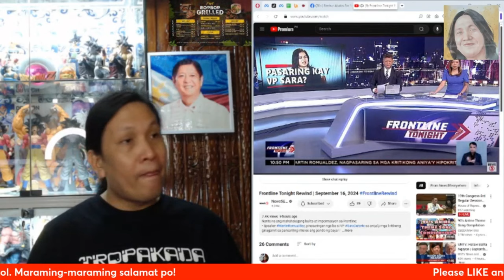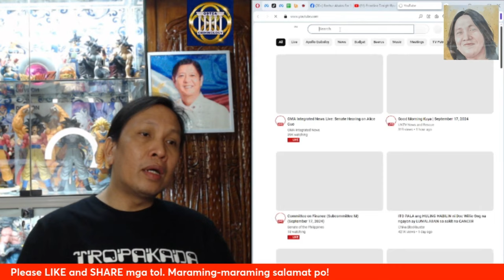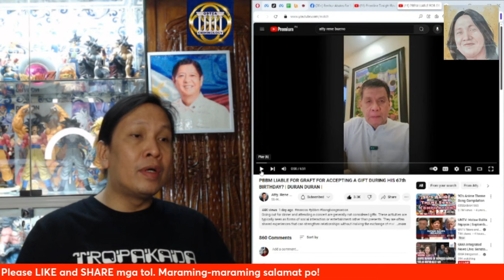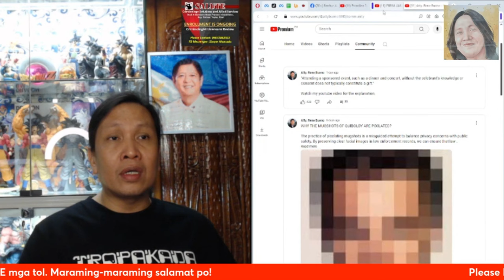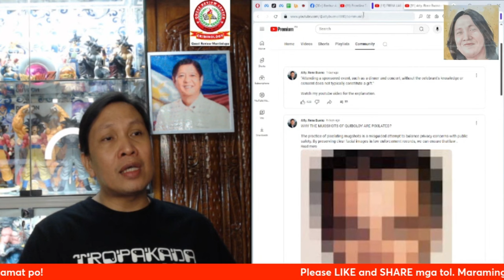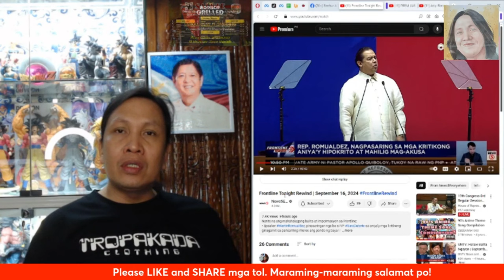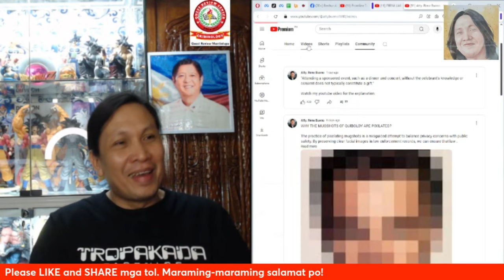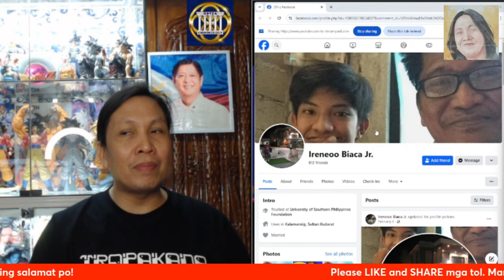Sapul si Sara Duterte tambalustay dito